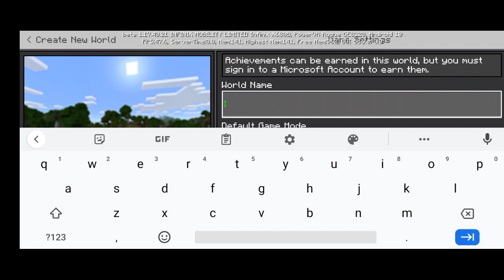Mine craft part 1